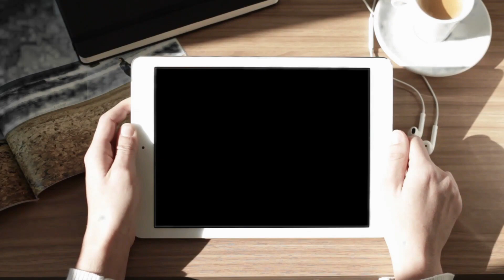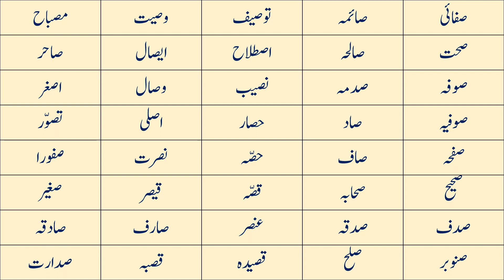' ص ' Wale Alfaz